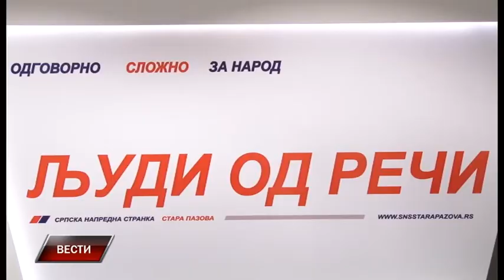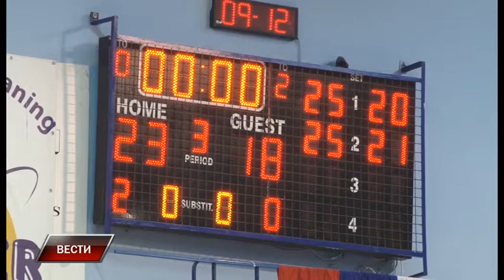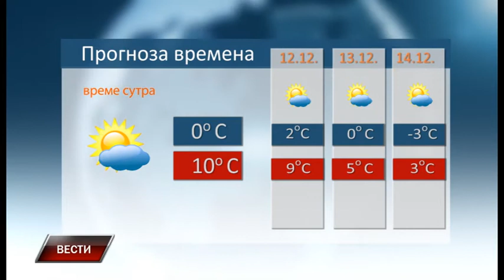Vesti 10 12 2016